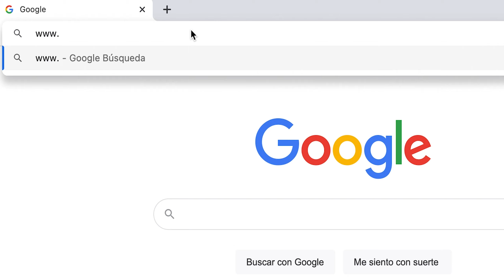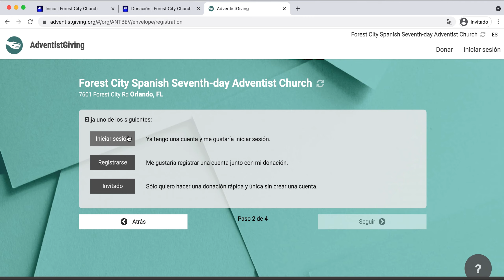¿Deseas ser parte del movimiento FESINFRONTERAS? - TUTORIAL DE DIEZMOS Y OFRENDAS FOREST CITY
Cuando das tu ofrenda para apoyar la obra de Forest City, nos estás ayudando a compartir a Cristo con todo el mundo. Gracias por ser parte del movimiento

👉 Horarios de la Iglesia Online 👈

Lunes 7:30 pm Oración en Familia 🙏🕢
Miércoles 7:30 pm Oración Estudio 🙏 🕢
Sábados 10:00 am Servicio de Adoración y Alabanza | 11:15 am Escuela Sabática (Estudio Bíblico)🙏🕚